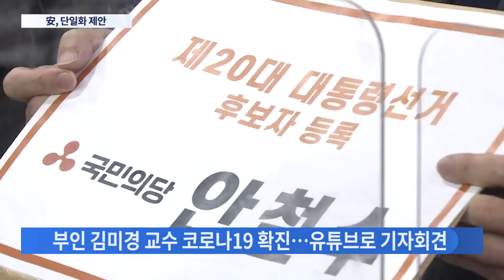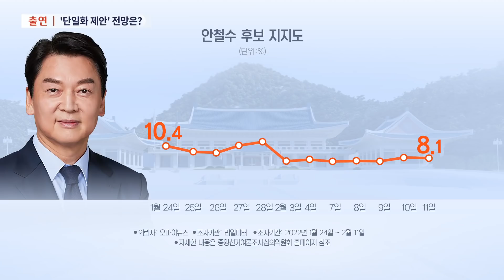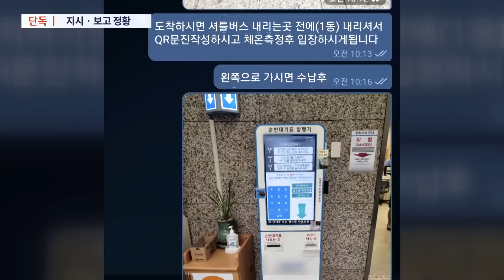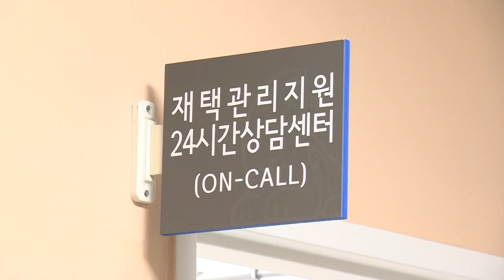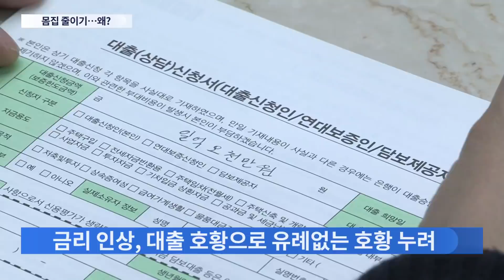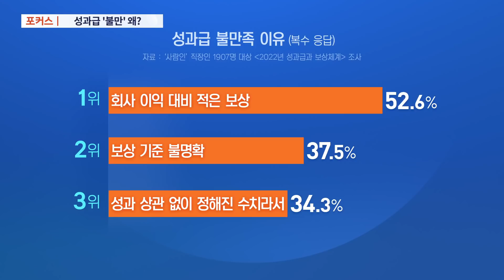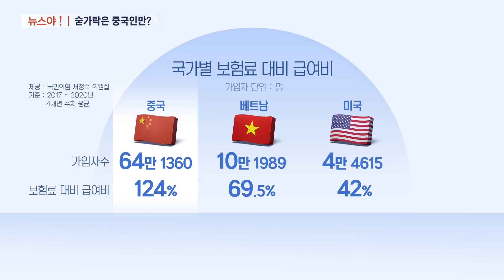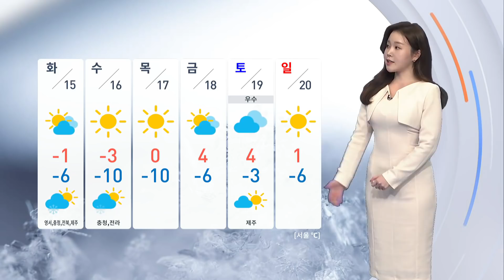[TV CHOSUN LIVE] 2월 13일 (일) 뉴스 7 - 대선 D-24…후보 등록 완료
● 安, 尹에 '여론조사 단일화' 제안…尹 "긍정 평가하지만 아쉽다"
● 바이든-푸틴 전화 담판 '빈손'…우크라이나 시민들 "두렵지 않아"
● 나흘째 5만명대, 고령층 감염 증가세…내일 4차 접종계획 발표
● 잠시 후 8시, 남녀 쇼트트랙 메달 사냥…시상대 닦은 차민규에 악플 테러

📡 월~금 07:30 뉴스퍼레이드
📡 월        08:40 네트워크 매거진
📡 월~금 09:00 신통방통
📡 월~금 13:00 보도본부 핫라인
📡 월~금 14:30 사건파일 24
📡 월~금 17:30 시사쇼 이것이 정치다
📡 월~금 21:00 뉴스9
📡 토~일 14:00 뉴스현장
📡 토~일 18:40 뉴스7